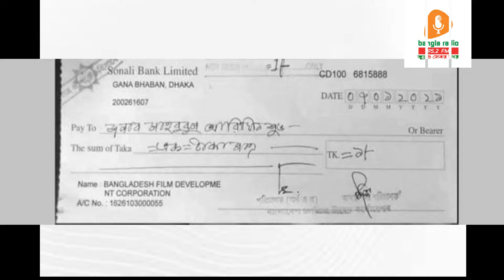‘মুজিব’ সিনেমা করে পাওয়া ১০ কাঠার সেই প্লট হারালেন আরিফিন শুভ, ক্যারিয়ারও হুমকির মুখে!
‘মুজিব’ সিনেমা করে পাওয়া ১০ কাঠার সেই প্লট হারালেন আরিফিনশুভ, ক্যারিয়ারও হুমকির মুখে!

কথায় আছে, ‘আমও গেল, ছালাও গেলো’! এই দশা হয়েছে ঢালিউডের অন্যতম জনপ্রিয় চিত্রনায়ক আরেফিন শুভর ক্ষেত্রে। ব্যক্তিজীবন ও ক্যারিয়ার- উভয়দিকেই যেন শনির দশা লেগেছে! ক’দিন আগেই প্রায় এক দশকের সংসারজীবনে বিচ্ছেদ হয়েছে এই অভিনেতার। আর আওয়ামীঘেষা শিল্পী হিসেবে ছাত্র আন্দোলনের পর থেকেই অভিনয় ক্যারিয়ার নিয়েও হুমকির মুখে ছিলেন শুভ। এবার জানা গেলো, সরকারি কোটায় পাওয়া প্লটটিও হারাচ্ছেন শুভ।
শেখ মুজিবুর রহমানের জীবনী অবলম্বনে নির্মিত ‘মুজিব: একটি জাতির রূপকার’ চলচ্চিত্রে কেন্দ্রীয় চরিত্রে অভিনয় করে রাজউকের ১০ কাঠার একটি প্লট পেয়েছিলেন আরিফিন শুভ। গত বছরের ২৭ নভেম্বর রাজউকের বোর্ড সভায় এই সিদ্ধান্ত হয়। ৫ আগস্ট আওয়ামী লীগ সরকারের পতনের পর এবার সেই প্লট হারাচ্ছেন অভিনেতা আরিফিন শুভ।
শেখ হাসিনা সরকারের বিভিন্ন সময়ে সংরক্ষিত কোটায় বরাদ্দ দেওয়া সব প্লট বাতিলের উদ্যোগ নিয়েছে অন্তর্বর্তী সরকার। এরই অংশ হিসেবে মুজিব সিনেমা করে আলোচনায় আসা অভিনেতা আরিফিন শুভকে সংরক্ষিত কোটায় বরাদ্দ দেওয়া রাজউকের প্লটটি বাতিলের সিদ্ধান্ত নিয়েছে কর্তৃপক্ষ। শুভর সঙ্গে সিনেমাটির প্রযোজক লিটন হায়দারের প্লটও বাতিল হচ্ছে বলে জানা গেছে।
গত ৫ই সেপ্টেম্বর গণমাধ্যমকে বিষয়টি নিশ্চিত করেছেন রাজউকের চেয়ারম্যান মেজর জেনারেল (অব.) মো. ছিদ্দিকুর রহমান সরকার।
জানা যায়, গত বছরের ২৭ নভেম্বর অনুষ্ঠিত রাজউকের বোর্ড সভায় পূর্বাচল নতুন শহর প্রকল্প থেকে শুভকে ১০ কাঠা এবং প্রযোজক লিটন হায়দারকে ৩ কাঠার একটি প্লট বরাদ্দ দেওয়ার সিদ্ধান্ত হয়। এরপর এ প্লটের বিপরীতে শুভ সরকার-নির্ধারিত টাকা জমা দিয়ে একটি চুক্তিপত্রও গ্রহণ করেন। কিন্তু সময় স্বল্পতার কারণে তিনি এ প্লটের রেজিস্ট্রেশন বা নিবন্ধন করে নিতে পারেননি। এরই মধ্যে গত ৫ আগস্ট আওয়ামী লীগ সরকার ক্ষমতাচ্যুত হওয়ার পর শুভর প্লটসহ গত ১৫ বছরে রাজনৈতিক বিবেচনায় বরাদ্দ দেওয়া প্লটগুলো নিয়ে হিসাব-নিকাশ শুরু হয়। এরই ধারাবাহিকতায় আরিফিন শুভ ও লিটন হায়দারের প্লট বাতিলের সিদ্ধান্ত নিয়েছে রাজউক।
রাজউকের চেয়ারম্যান মেজর জেনারেল (অব.) মো. ছিদ্দিকুর রহমান সরকার বলেন, ‘মন্ত্রণালয়ের নির্দেশে আমরা তালিকা প্রণয়নের কাজ শুরু করেছি। তবে কী পরিমাণ প্লট বাতিল হবে, তা এখনই বলা যাচ্ছে না। মূলত, রেজিস্ট্রেশন হয়নি, এমন শতাধিক প্লটের তালিকা তৈরি করা হয়েছে। বোর্ড সভায় এ তালিকা উপস্থাপন করে বরাদ্দ বাতিল করা হবে।’
ভারতীয় নির্মাতা শ্যাম বেনেগালের পরিচালনায় ‘মুজিব’ চলচ্চিত্র মুক্তি পেয়েছিল ২০২৩ সালের ১৩ অক্টোবর। এ চলচ্চিত্রে মুজিব চরিত্রে অভিনয় করতে শুভ এক টাকা পারিশ্রমিক নেয়ার কথা জানিয়েছিলেন।